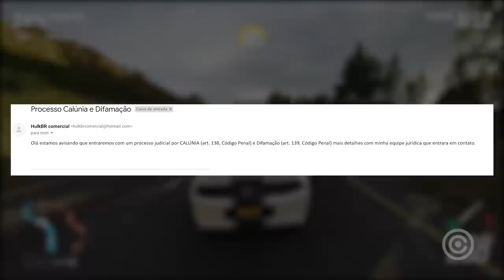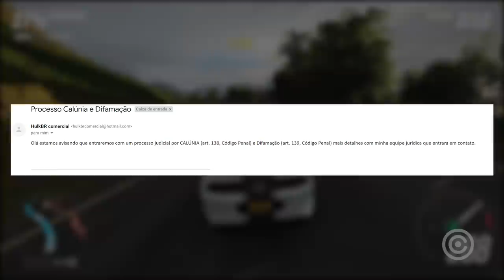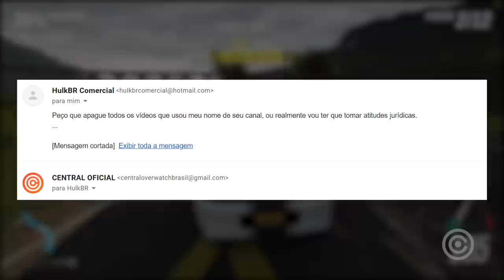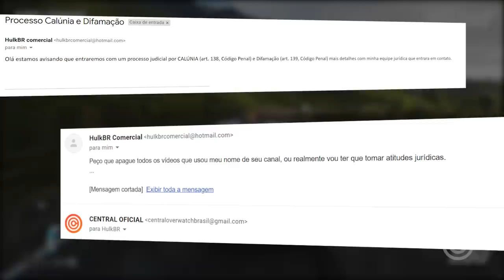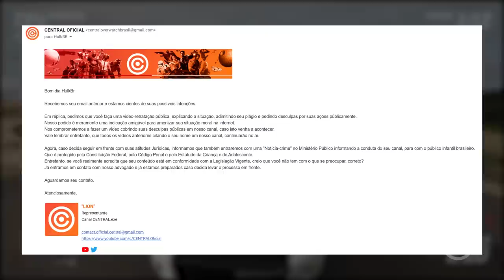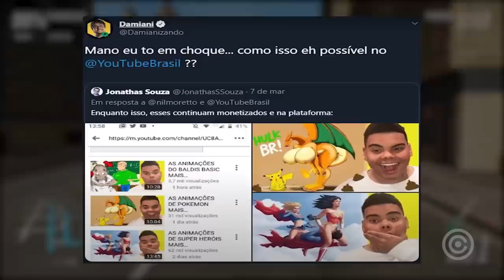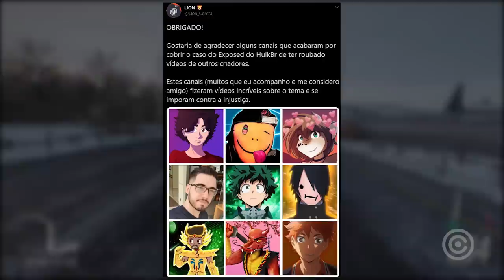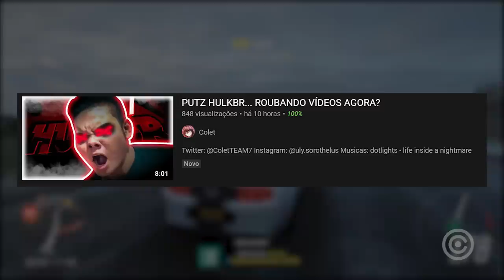HulkBR ARREGOU de Processar a CENTRAL?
Entenda como o YouTuber HulkBr já parece estar ARREGANDO do seu processo contra a CENTRAL.